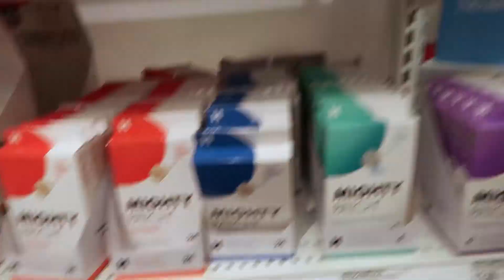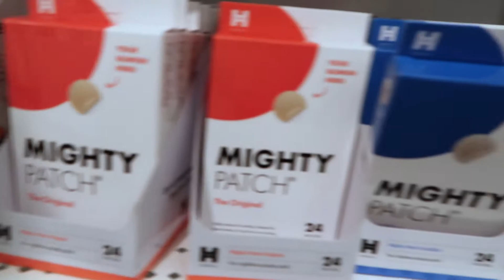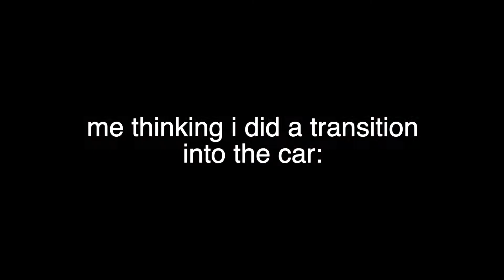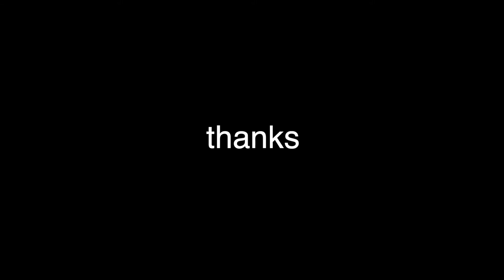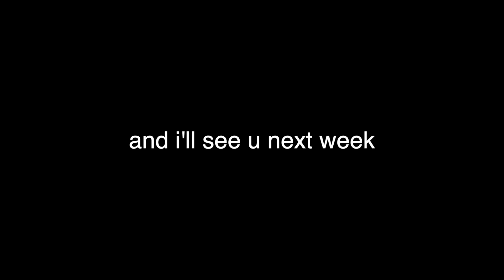VLOGGING IN PUBLIC *it snowed*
☆ howdy ☆ i think this is the third video in a row that i've filmed with victoria. also this might be the first video i've made where i forgot to put the date in the video... so. this was november 30th, 2020 and i filmed this video while avoiding school and unfortunately having a good time doing it. 2 more weeks and then christmas break ❤️  we got this.

follow victoria @victoria.tishler on ig

i hope you enjoy! p.s.
☆ filmed on my canon g7x mark ii
☆ edited with FCPX aka final cut pro x
☆ 16!